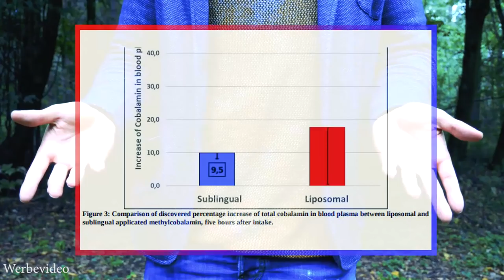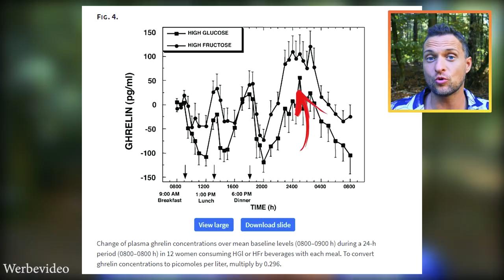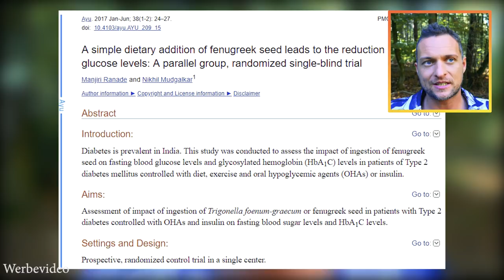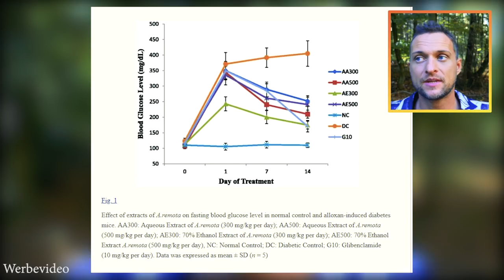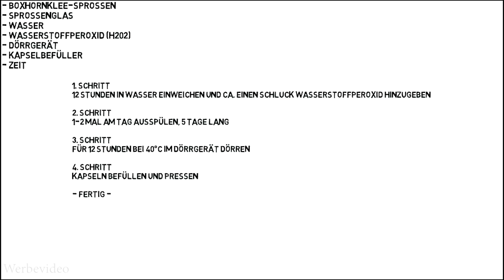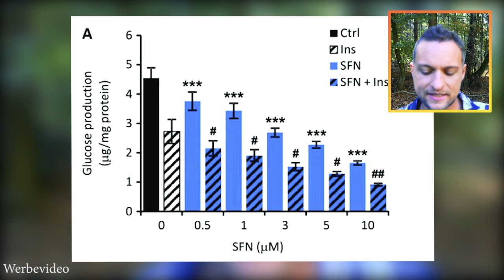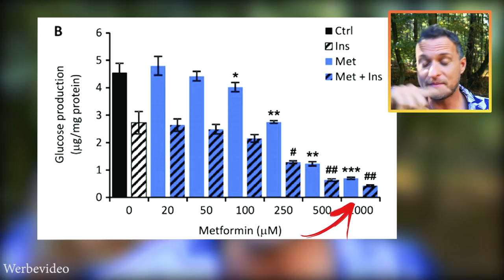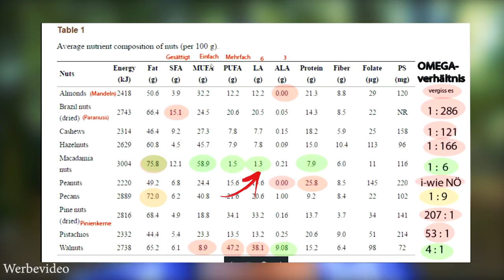Sei allen anderen mit DIESEN 3 Lebensmitteln weit überlegen unterwegs | Roh Vegan am Limit